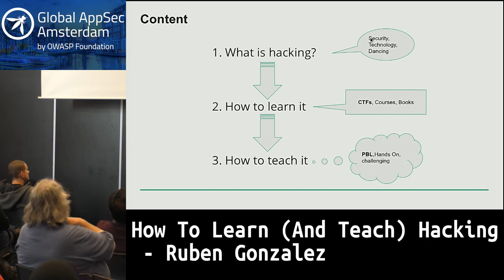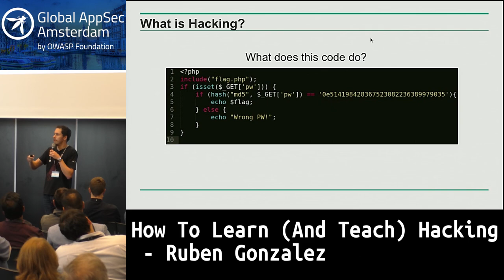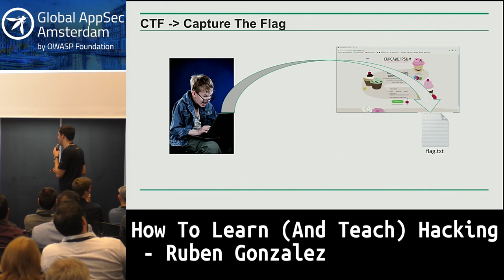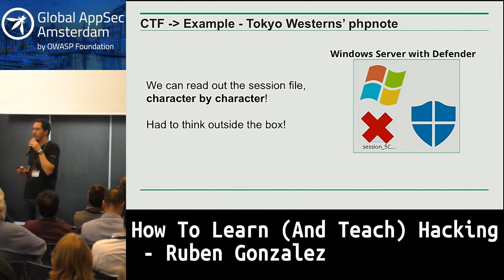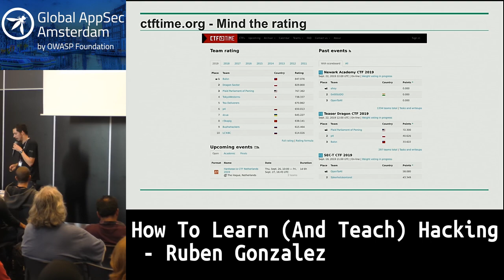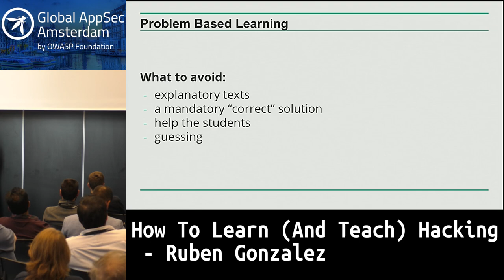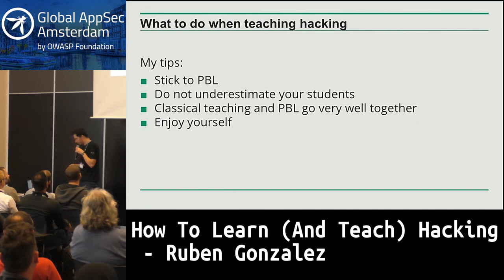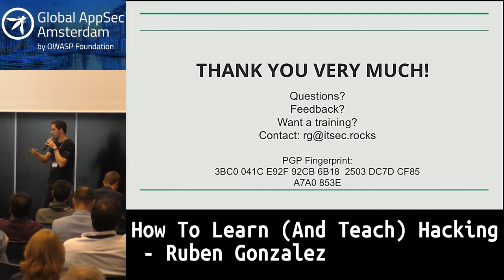How To Learn (And Teach) Hacking - Ruben Gonzalez